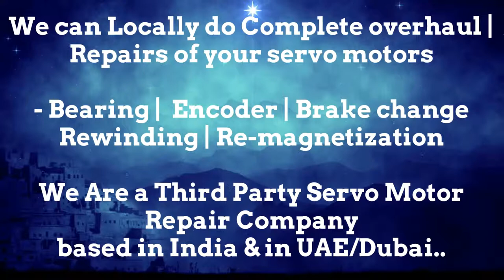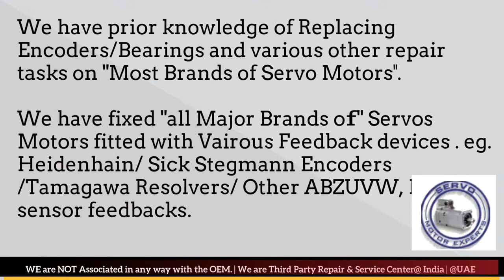Bosch Rexroth Distributor Service Center Delhi India Encoder Adjust Motor Repair Delhi Pune